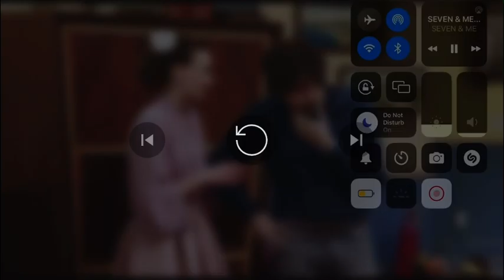Seven and Me - Hypno Scenes